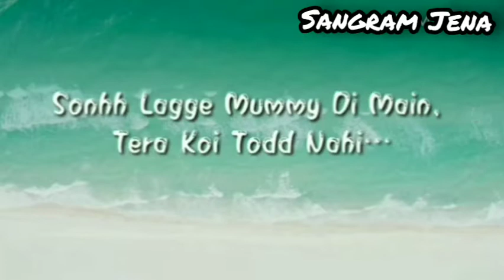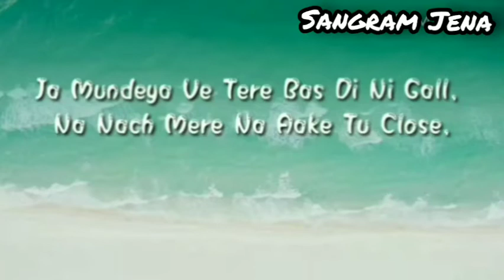Proper Patola - Cover Song by Sangram Jena | Lyrics | Namaste England | Badshah ft. Aastha Gill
Here is  an awesome song Cover by me. I do all my cover song by normal earphones and some basic editing software, So please don't hope for any professional studio effect.

𝗖𝗼𝘃𝗲𝗿 𝗔𝗿𝘁𝗶𝘀𝘁𝘀 - 𝗦𝗮𝗻𝗴𝗿𝗮𝗺 𝗝𝗲𝗻𝗮 & 𝗙𝗿𝗶𝗲𝗻𝗱𝘀

Original Credit - Badshah & Aastha Gill

These Video clips and the Song do not belongs to me.

NO copyright encroachment and NO business benefits expected!